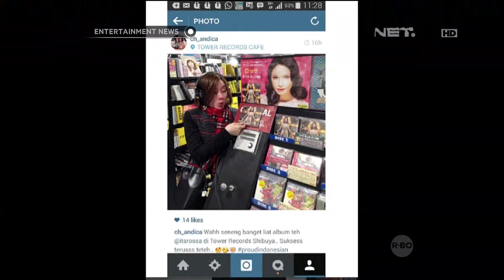Pencapain Rossa dalam bermusik